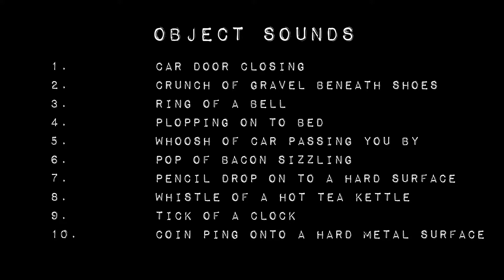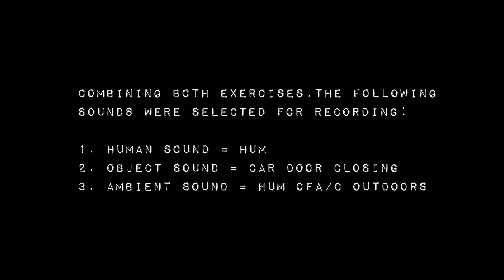Hikikomori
Exercises from class textbook for ARTS 106 at UNC done for extra credit; followed by the 'Karawane' inspired sound-poem 'Hikikomori'.